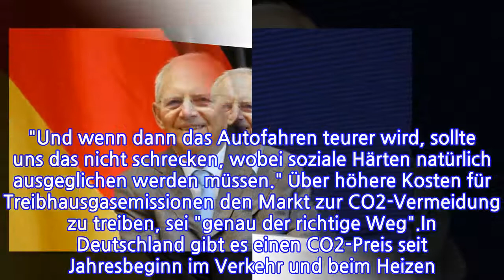Schäuble zu CO2-Preis"WenndasAutofahrenteurerwird,sollteunsdasnichtschrecken"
Ungewöhnlich deutlich hat sich Bundestagspräsident Wolfgang Schäuble zum CO2-Preis geäußert. Diesen zu erhöhen, sei der "richtige Weg" um Treibhausemissionen zu verringern.Bundestagspräsident Wolfgang Schäuble hat sich für einen schnelleren Anstieg des CO2-Preises ausgesprochen, um beim Kampf gegen den Klimawandel voranzukommen. "Eine höhere CO2-Bepreisung habe ich immer für richtig gehalten. Das muss auch schneller vorangehen", sagte der CDU-Politiker der "Neuen Osnabrücker Zeitung" (Samstag). "Und wenn dann das Autofahren teurer wird, sollte uns das nicht schrecken, wobei soziale Härten natürlich ausgeglichen werden müssen." Über höhere Kosten für Treibhausgasemissionen den Markt zur CO2-Vermeidung zu treiben, sei "genau der richtige Weg".In Deutschland gibt es einen CO2-Preis seit Jahresbeginn im Verkehr und beim Heizen. Derzeit werden pro Tonne klimaschädlichen Kohlendioxids (CO2) 25 Euro fällig, bis 2025 soll der Preis schrittweise auf 55 Euro steigen. Indem Diesel, Benzin, Heizöl und Gas teurer werden, sollen Bürger und Industrie zum Umstieg auf umweltfreundlichere Alternativen bewegt werden.Schäuble forderte Ehrlichkeit im Wahlkampf hinsichtlich der Kosten für Klimamaßnahmen. "Wir sollten den Menschen - ob Wahlkampf oder nicht - klar sagen, dass die notwendigen Schritte allen etwas abverlangen werden. Den Eindruck zu erwecken, die anstehenden strukturellen Veränderungen beträfen den Einzelnen nicht, das ist nicht die Wahrheit", sagte der Bundestagspräsident. "Die Menschen können die Wahrheit aber durchaus ertragen, auch im Wahlkampf. Daher schadet Ehrlichkeit nicht."Im Zwist zwischen CSU-Chef Markus Söder und Unionskanzlerkandidat Armin Laschet über den Zeitpunkt des Kohleausstiegs unterstützt Schäuble den CDU-Vorsitzenden. "Ich sehe keinen Sinn darin, in einem politischen Überbietungswettbewerb jetzt die Jahreszahl für das Kohle-Aus wieder infrage zu stellen", sagte Schäuble. Söder hatte gefordert, den Kohleausstieg schon 2030 zu ermöglichen. Schäuble verwies auf den Konsens über den Kohleausstieg und "harte Veränderungen", die auf Braunkohlereviere am Niederrhein und vor allem in der Lausitz zukämen.Deutschland steigt bis spätestens 2038 schrittweise aus der Kohle aus, das hatten Bundestag und Bundesrat beschlossen. Zugleich sollen zur Stilllegung von Kohlekraftwerken und an Strukturhilfen für die Kohleregionen rund 40 Milliarden Euro fließen.
INFORMATION
• Source: t-online